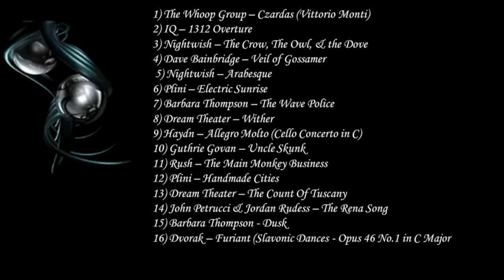CCR Prog Rock Mix Vol. 9 (Instrumental No.1)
Re-visiting the first mix of some of my favourites, where music speaks for itself. Enjoy!